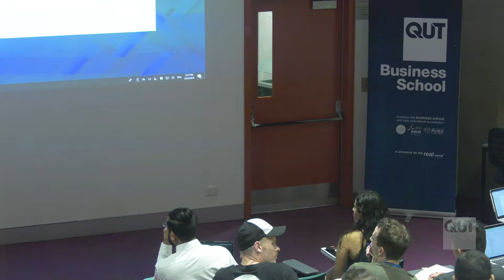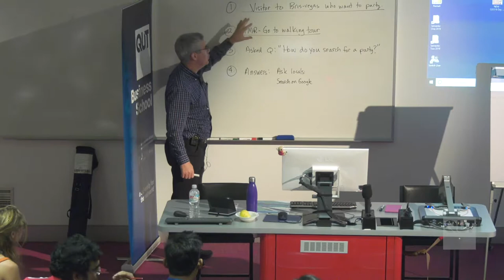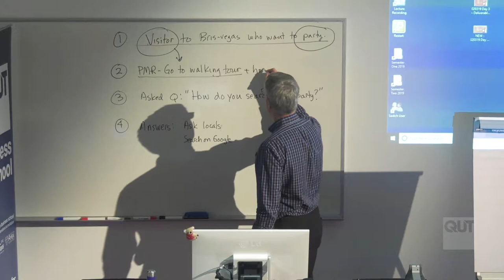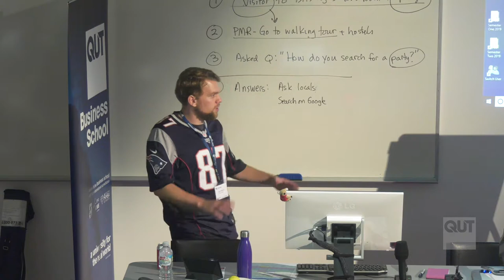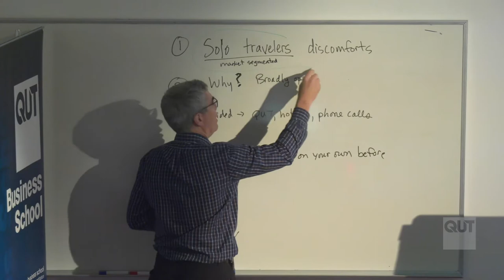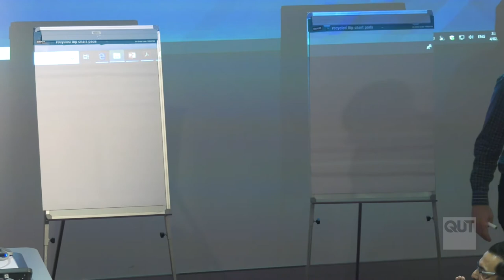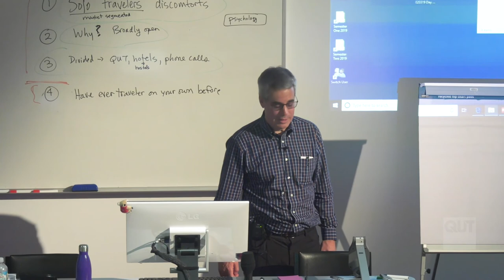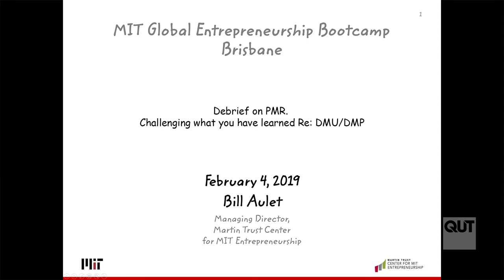Debrief on PMR by Bill Aulet at the MIT Bootcamp